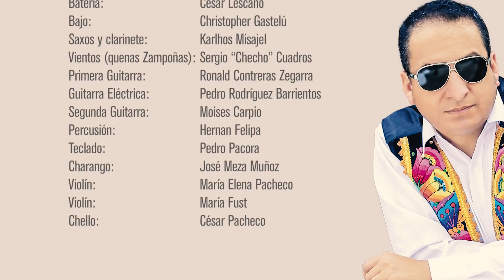DIOSDADO GAITÁN CASTRO EN CONCIERTO (PLEGARIAS DE AMOR) (VIDEO OFICIAL) FULL HD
DIOSDADO GAITÁN CASTRO EN CONCIERTO (PLEGARIAS DE AMOR) (VIDEO OFICIAL)
Natural de Huamanga – Ayacucho (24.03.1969). Con estudios de la educación Primaria y Secundaria en el Centro Educativo Particular Salesiano “San Juan Bosco” y la educación superior en la Universidad Nacional “San Cristóbal de Huamanga”, en la escuela de formación profesional de Administración de empresas de la facultad de ciencias económicas, Administrativas y Contables de dicha casa de estudios, obteniendo el segundo puesto en orden al mérito en el concurso ordinario de admisión el año de 1989.
Con 33 años de trayectoria artística y más de 2,500 Conciertos en los más importantes escenarios (Teatros, Coliseos, Centro de Convenciones, Hoteles, Auditorios, Colegios, Universidades, Estadios, Ferias Nacionales e Internacionales, Festivales, Canales de Radio y Televisión, etc.) de todo  Perú, Sur, Centro y Norte America, Europa y Asia,
Son innumerables, entre los que los que destacan:
- “Visitante Distinguido” del estado de la florida en EE.UU.
- El reconocimiento del congreso de la república del Perú, con el diploma al mérito “Toribio Rodríguez de Mendoza”, que otorga el presidente del congreso de la república por la destacada Contribución al acervo musical como intérprete y compositor de la música ayacuchana.
- Dos medallas de oro en el Festival internacional de Arte y Cultura en Sucre y Potosí (Bolivia)
- “visitante distinguido” en diferentes departamentos del PERU.
- Condecoración e imposición de la medalla “Inca Garcilazo de la Vega” por la Universidad del Mismo nombre.
- Reconocimiento al éxito empresarial y espíritu emprendedor 2013
- The 8th Edition of International business awards 2013 – certificado internacional a la excelencia de gestión y dirección de calidad como mejor interprete de Música Andina Peruana.
- Diploma de Honor del Congreso (2014) otorgado por el Presidente del mismo, en reconocimiento a la trayectoria artística y al valioso aporte a la cultura del país.
- Resolución Municipal concedida por la municipalidad de la ciudad de Newark (2015) por el aporte en la promoción y difusión de la cultura a través de la música andina peruana.
- Distinción de la municipalidad de Villa Maria del Triunfo (2015) por el aporte y difusión del arte y la cultura.
- Premio éxito empresarial 2015, en reconocimiento a la ardua labor empresarial, demostrando liderazgo gerencial y éxito empresarial.
- Diploma Unesco 2016 – La representación permanente de Perú ante la Organización de las Naciones Unidas para la Educación, La ciencia y la Cultura, Otorga a nombre del estado Peruano el Diploma en Reconocimiento y gratitud por la destacada contribución a la diversidad cultural de Perú y el aporte a la música andina del país.
- Medalla Cívica Municipal (2019) otorgada por la municipalidad de La Victoria por los 32 años de trayectoria artística dedicada a cultivar, preservar y promover la música andina peruana a nivel nacional e internacional.
* Producciones Musicales
En la actualidad cuenta con Diecinueve producciones, siete realizadas con el Dúo Gaitán Castro y once como solista.
01- Elegía (1990)
02- Desde las entrañas del fuego (1991)
03- Amor, Amor (1993)
04- Gaitán castro en vivo – coliseo Eduardo Dibós (1994)
05- Réquiem para un Amor (1995)
06- Tour 97 (1997)
07- Son del Sol (1999)
08- Diosdado - solista (1999)
09- Del Campo y la ciudad – solista (2004)
10- Ande en lo que ande – solista (2005)
11- Ay…Mi Cholita – solista
12- DGC…Llevar – solista (2008)
13- Y Ahora…Que – solista (2008)
14- Como pez en el arpa – solista (2011)
15- En Vivo…vivo – (2012)
16- Ayacuchomanta – (2013)
17- Un Saludo al Picaflor – (2014)
18- Por La Ruta Madre – (2015)
19- Con...Sentido Andino - (2019)